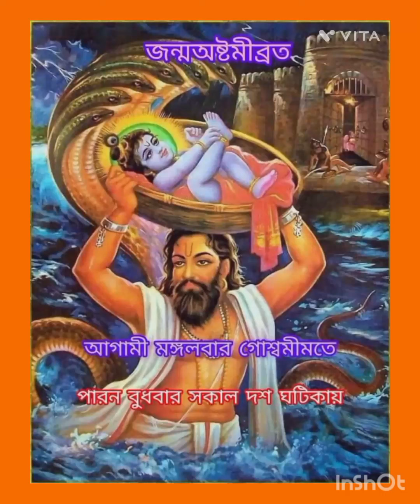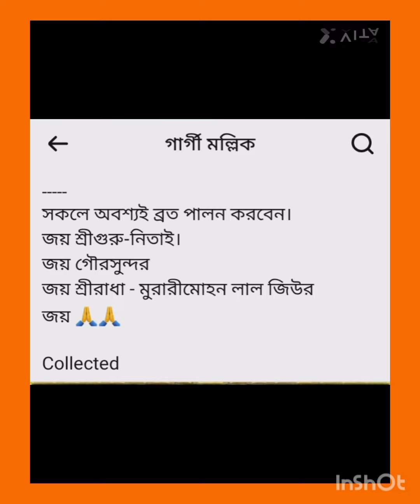26 August 2024